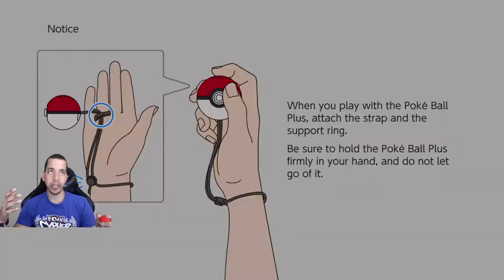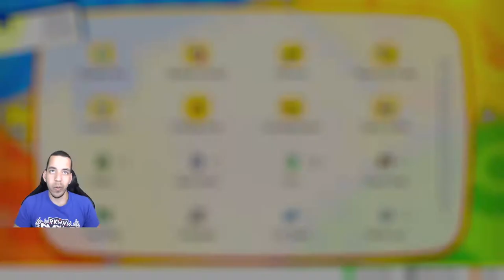LAVENDER'S TAKES CREEPY UP A NOTCH! - Pokémon Let's Go, Onix! Completionist LP Ep 19 [Domin0]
You thought Lavender was creepy in Red/Green/Blue/Yellow?? Naaaah. Watch this stuff...

WELCOME TO A BEAUTIFUL NEW ADVENTURE IN KANTO! We are traveling back to the region of Kanto, and for the first time - on Nintendo Switch! In case you didn't know, I am Brock, and Brock is I, so we'll be using Pokémon that our good friend Brock would use on his journey! It's sure to be a unique adventure, so I hope you'll join us!

Come watch me stream on Twitch!